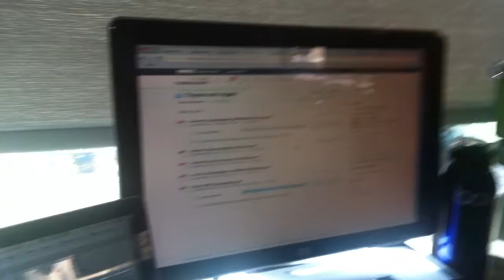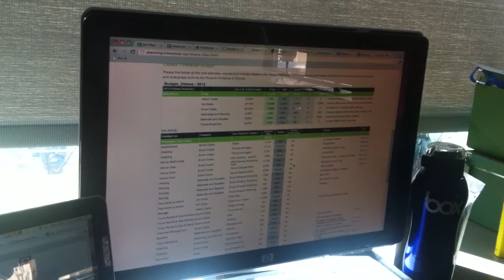Framework's Bookkeeping In the Cloud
Watch this short overview of how the non-profit team at Framework processes cheques, invoices and deposits using simple cloud technology